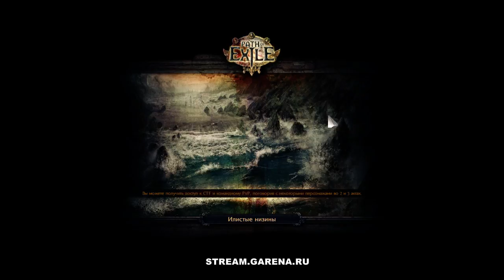Первая ведьма | 30м группа | Жажда душ, Event #49 [Path of Exile]